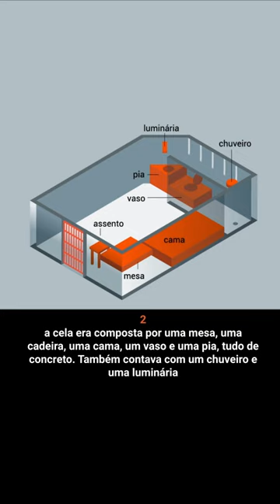Entenda como aconteceu a fuga na Penitenciária de Mossoró (RN)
A Penitenciária Federal de Mossoró (RN) confirmou a fuga de 2 presos em 14 de fevereiro de 2024. O presídio é um dos 5 de segurança máxima do Brasil –foi a 1ª ocorrência do tipo em uma penitenciária federal na história do país.

Os fugitivos foram identificados como Rogério da Silva Mendonça (o Tatu) e Deibson Cabral Nascimento (o Deisinho), e fazem parte do Comando Vermelho. Eles são do Acre e foram transferidos para o presídio de Mossoró em setembro de 2023.